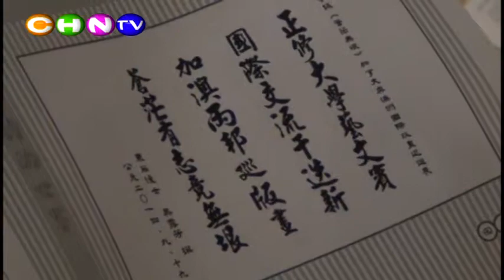『蒼茫‧無垠』加拿大+澳洲國際版畫巡迴展南北半球44版畫藝術家創作紮根校園南北半球44版畫藝術家創作紮根校園